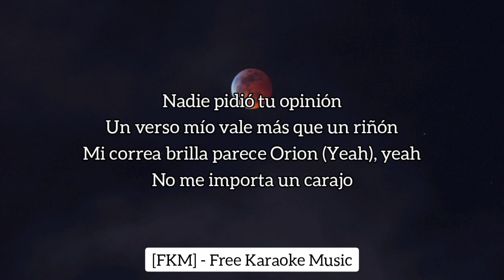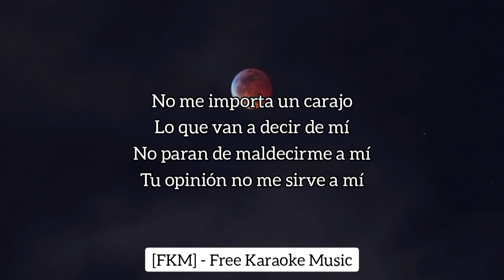Eladio Carrión Ft. Ovi - No Me Importa Un Carajo (Karaoke/Instrumental) | Sauce Boyz 2 | [FKM]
🎵 Eladio Carrión Ft. Ovi - No Me Importa Un Carajo (Karaoke/Instrumental) | Sauce Boyz 2 | [FKM] Free Karaoke Music

🎤 [Letra de "No Me Importa Un Carajo"]

No me importa un carajo
Lo que van a decir de mí
No paran de maldecirme a mí
Tu opinión no me sirve a mí

Yeah, I don't give a fuck como Big Sean
Yeah, a los envidiosos le doy pichón
Yeah, todo lo que hago es mi decision
Yeah, no me importa un carajo
Nadie pidió tu opinión
Un verso mío vale más que un riñón
Mi correa brilla parece Orion (Yeah), yeah
Eladio Carrión, soy un sendo hijueputa
Las L llegan sola' porque tengo la ruta
Eladio no flaquea, no, Eladio ejecuta (Yeah), yeah
¿Huh? ¿Qué?
Nigga, I don't give a fuck, ¿qué?
Así que no te desboque'
Que ando frío en tu bloque

[Coro: Eladio Carrión & Ovi]
No me importa un carajo (Yeah, dice)

[Verso 2: Ovi]
Me importa un carajo lo que digan (No)
Yo sigo haciendo dinero, dando palo' grande' liga' (Yi)
Yo sigo metiéndoselo a ella y a la amiga (Yeah)
Cuatro perco' en el sistema y en la cara siento hormiga' (Jaja)
Bape en el closet, Bape en la barriga (Prr)
Digan lo que digan, yo voy a vivir mi vida
Todo lo que toco e' oro, como Ela yo soy midas (Yi)
Y el miedo lo engavetamo' como a Paulo en Big Liga'
No (No), yeah, esa movie que tú dice' que tú vive' dime quién carajo te va a creer, yeah
Yo sí gasto con cojones cinco dígitos cada vez que yo salgo pa'l mall (¿Qué?), yeah
El único cubano en avión privado y dos Rolex en la mano después de Fidel, yeah (Jaja)
Y si no te gusta (Prr)

[Coro: Eladio Carrión & Ovi, Ovi]

[Outro: Eladio Carrión & Ovi]
Jaja
Eladio Carrión (Prr), yeah
Claro que sí
Jaja, habla, Eladio
Sendo cabrón
Ey, dímelo, Ovi (Ovi), dímelo, Ovi
H-Town
Sauce Boyz, Sauce Gang
H-Town, ey
Habla, Mix
Ey, no me importa (Prr) un ca—
Cuba en la casa
PR en la casa